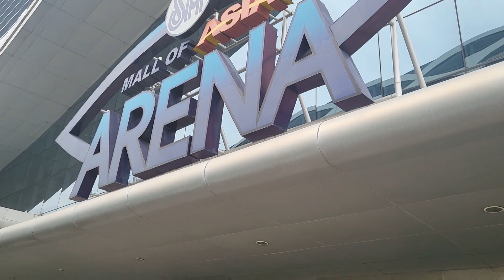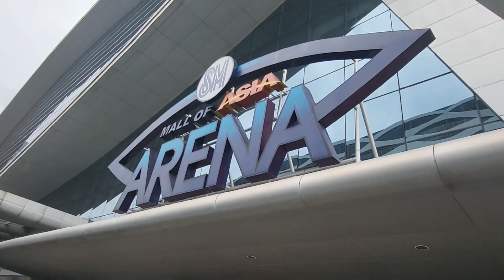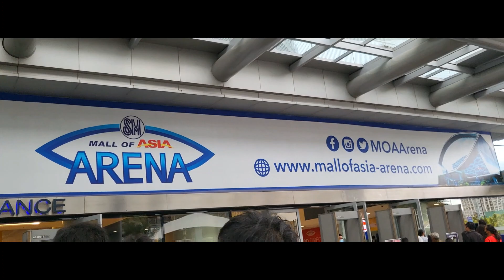finals Game1|MOA Arena Brgy.Ginebra vs Bay Area